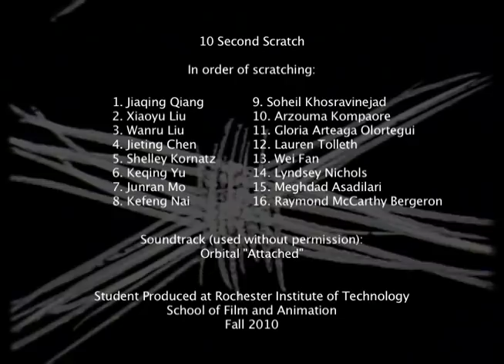RIT MFA Class Scratch Film - Fall 2010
16mm Film was physically scratched and colored by hand.  Each 10 second piece, head and tail marked by X's, was timed to music, and completed within a week and a half, by 16 RIT MFA students in the School of Film and Animation for a class assignment.  In order of scratching:  Jiaqing Qiang, Xiaoyu Liu, Wanru Liu, Jieting Chen, Shelley Kornatz, Keqing Yu, Junran Mo, Kefeng Nai, Soheil Khosravinejad, Arzouma Kompaore, Gloria Arteaga Olortegui, Lauren Tolleth, Wei Fan, Lyndsey Nichols, Meghdad Asadilari and Raymond McCarthy Bergeron.  Soundtrack used without permission was Orbital - "Attached".  Soundtrack Remix, film assembly, digitizing and the tiny bit of post-production was completed by Raymond McCarthy Bergeron.